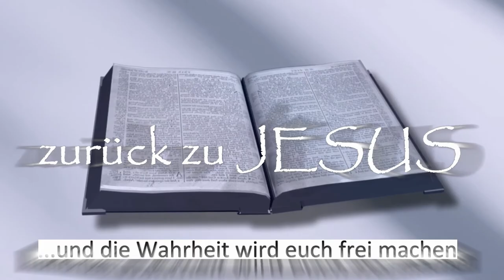Moment der Anbetung - Mission Gabun